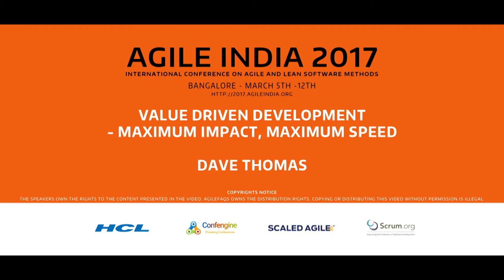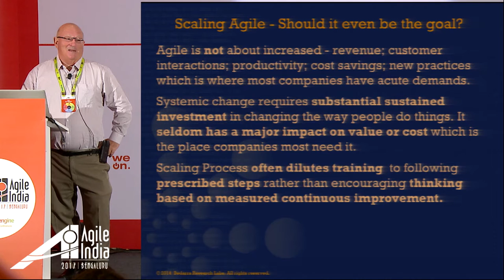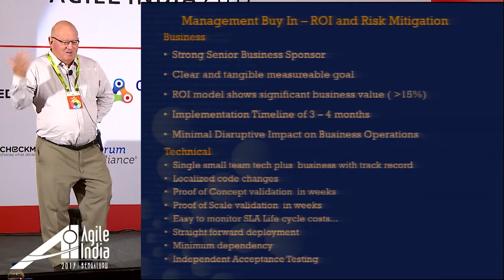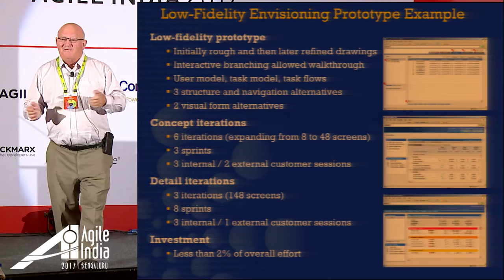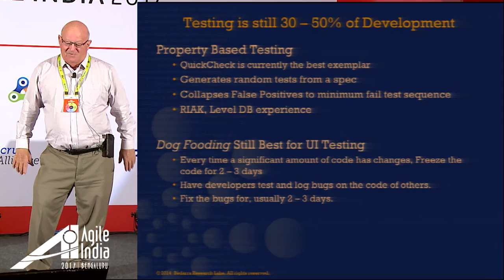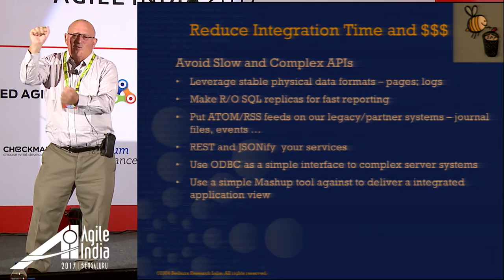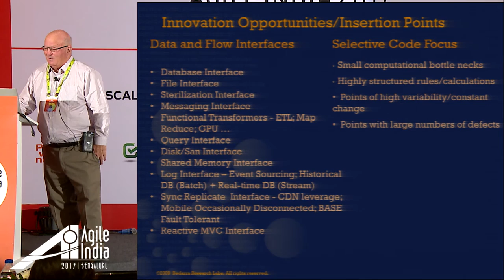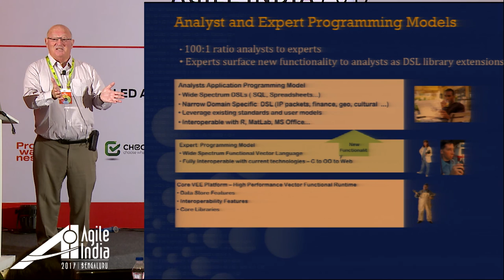Keynote: Value Driven Development By Dave Thomas @ Agile India 2017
Agile, OOP... are like good hygiene in the kitchen, it results in meals with consistent quality and predictable prep and service times. It doesn't result in great meals nor substantially impact the ROI! Lean Thinking clearly shows that the only way to make a significant impact is to improve the value chain by improving flow. If everyone is following best practices no one has competitive advantage. Major improvements in the value chain depend on continued disruptive innovations. Innovations leverage people and their ideas. We use case studies to illustrate the different business and technical innovations and their impact. We conclude with a discussion of how to build and leverage an innovation culture versus a sprint death march when dealing with high value time to market projects.